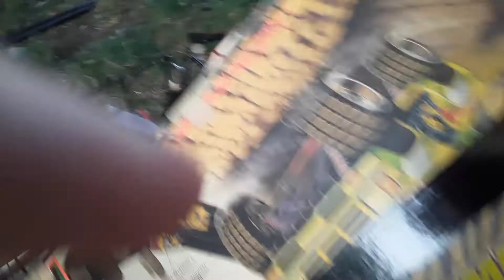Picking on the meridian trike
6am picking went well. Subwoofer works. tested lightly on a 8 ohm system due to it bieng a dual 2 ohm. Set it up as a 4 ohm.